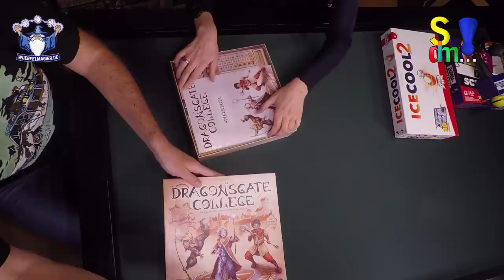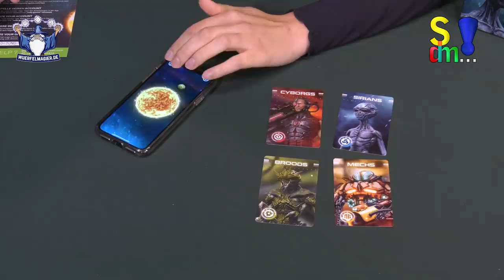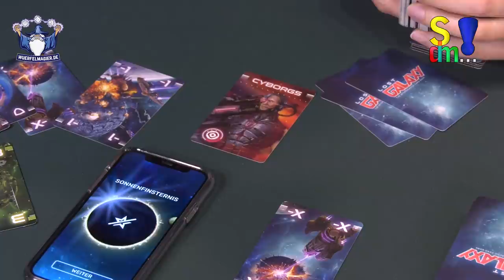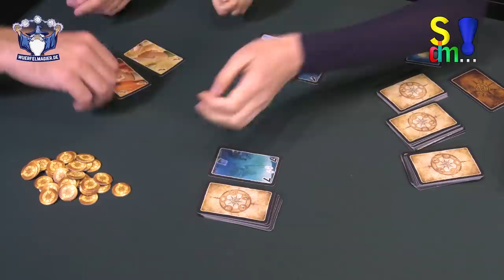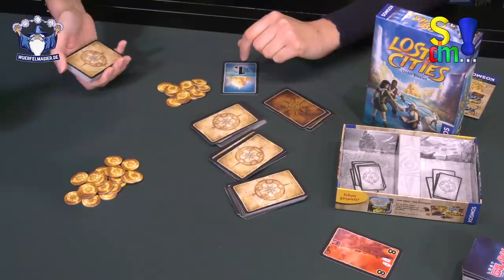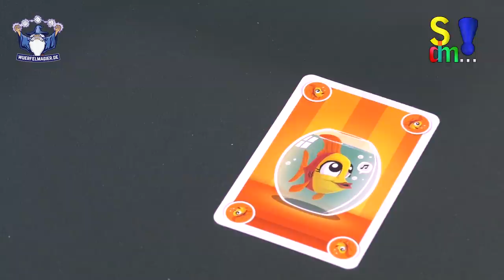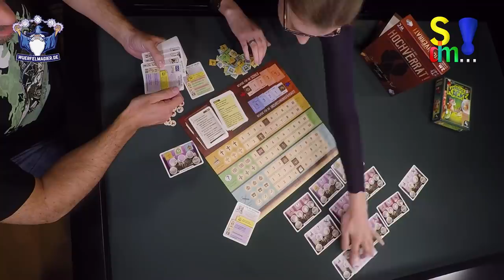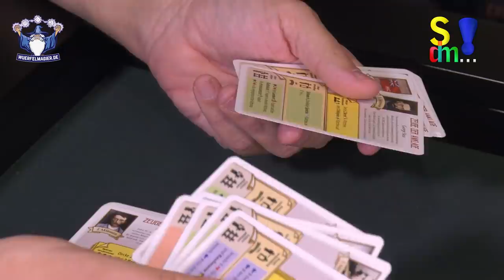Frisch vom Tisch - Neuheiten - Vol. 09 - Spiel doch mal...!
In unserem Format "Frisch vom Tisch" blickt Julia zusammen mit dem Würfelmagier Dirk auf die Spiele, die aktuell auf dem Tisch gelandet sind.
Wir teilen die Spiele in verschiedene Blöcke ein.

00:00 --- Intro mit Dummschwätzer (HASBRO)
00:57 --- Back to School -- Dragonsgate College (Thomas Vande Ginste, Wolf Plancke - NSKN Games, Asmodee)
11:47--- ICECOOL 2 --- (Brain Gomez - Amigo)
16:04 --- Die Verlorenen --- Lost Galaxy (Rudy Games)
24:54 --- Lost Cities Unter Rivalen --- (Reiner Knizia - Kosmos)
32:06 --- Ich war's nicht! --- Krasse Kacke (Jonathan Favre-Godal - Pegasus Spiele)
38:18 --- Hochverrat! --- (Alex Berry - Frosted Games)